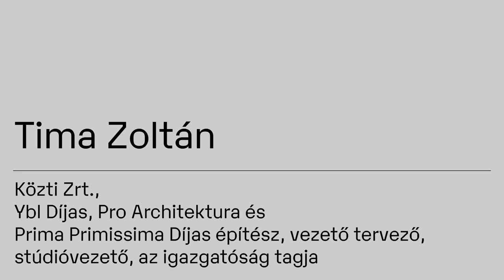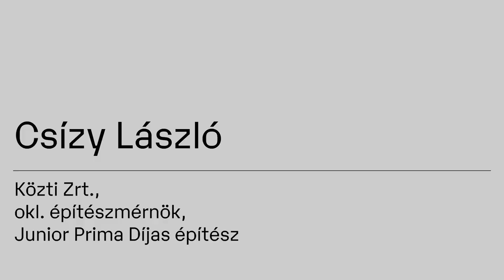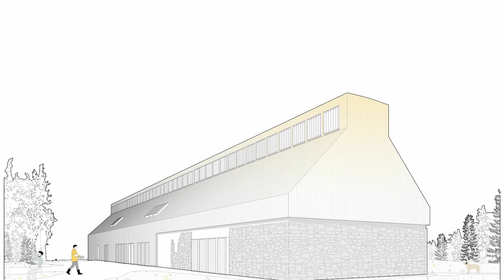MÉD 2020 – Terv Kategória a Közti Zrt. támogatásával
Elérkeztünk a Média Építészeti Díja kategóriáit bemutató sorozatunk utolsó részéhez. A videóban ezúttal a díjat támogató Közti Zrt. képviseletében Tima Zoltán és Csízy László építészek mesélnek a Terv kategóriában induló izgalmas diplomamunkákról és az Épített környezet kategória fontosságáról.